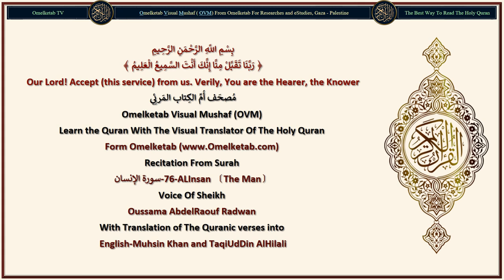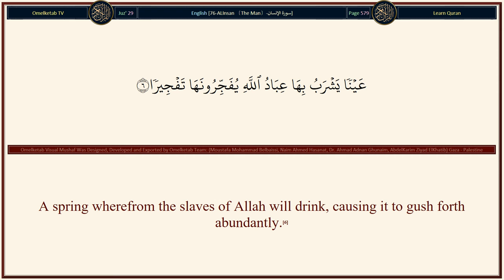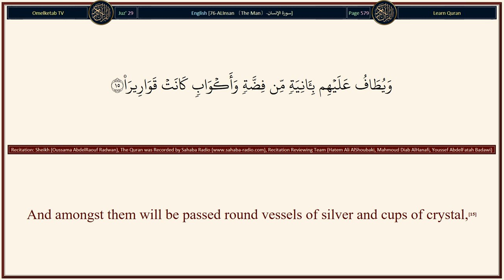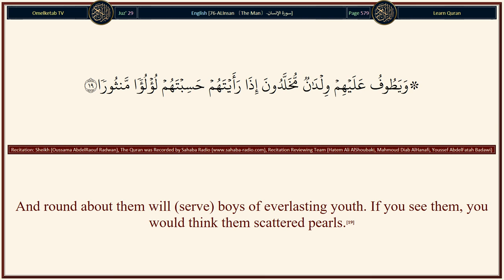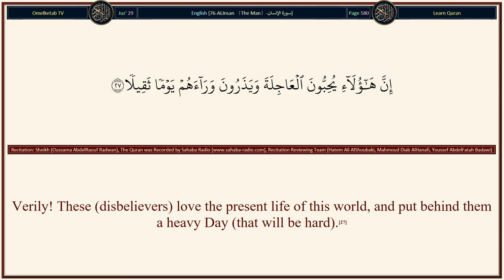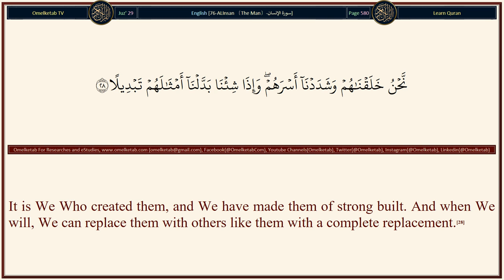76 ALInsan 〔The Man〕 سورة الإنسان English Muhsin Khan and TaqiUdDin AlHilali Radwan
76-ALInsan 〔The Man〕-سورة الإنسان-English-Muhsin Khan and TaqiUdDin AlHilali-Radwan... [Verily, We have prepared for the disbelievers iron chains, iron collars, and a blazing Fire.(4)Verily, the Abrar (pious, who fear Allah and avoid evil), shall drink a cup (of wine) mixed with water from a spring in Paradise called Kafur.(5)A spring wherefrom the slaves of Allah will drink, causing it to gush forth abundantly.(6)They (are those who) fulfill (their) vows, and they fear a Day whose evil will be wide-spreading.(7)And they give food, inspite of their love for it (or for the love of Him), to Miskin (poor), the orphan, and the captive,(8)(Saying): "We feed you seeking Allah's Countenance only. We wish for no reward, nor thanks from you.(9)"Verily, We fear from our Lord a Day, hard and distressful, that will make the faces look horrible (from extreme dislikeness to it)."(10)So Allah saved them from the evil of that Day, and gave them Nadratan (a light of beauty) and joy.(11)And their recompense shall be Paradise, and silken garments, because they were patient.(12)Reclining therein on raised thrones, they will see there neither the excessive heat of the sun, nor the excessive bitter cold, (as in Paradise there is no sun and no moon).(13)And the shade thereof is close upon them, and the bunches of fruit thereof will hang low within their reach.(14)And amongst them will be passed round vessels of silver and cups of crystal,(15)Crystal-clear, made of silver. They will determine the measure thereof according to their wishes.(16)And they will be given to drink there a cup (of wine) mixed with Zanjabil (ginger, etc.),(17)A spring there, called Salsabil.(18)]

Surah Name: 76-ALInsan 〔The Man〕-سورة الإنسان